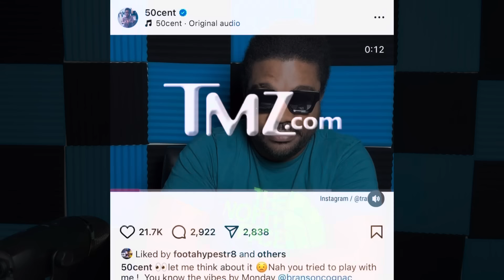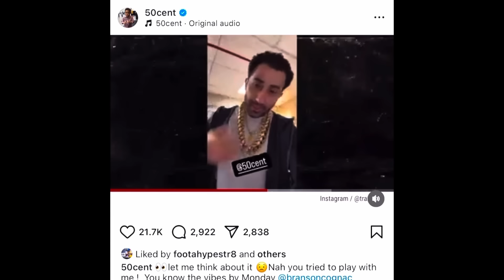Big W@R! Alkaline D!SS Two GIANTS IN DANGEROUS YOUTH? VYBZ KARTEL WARNED! Foota Hype BUN DEM OUT